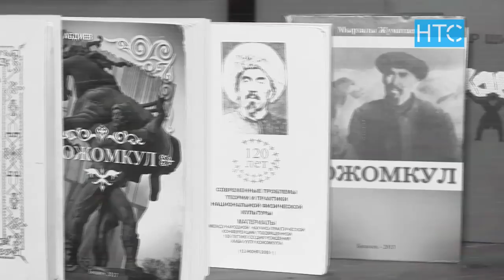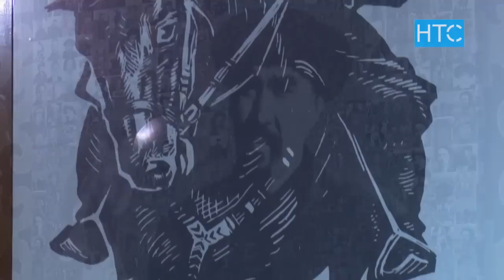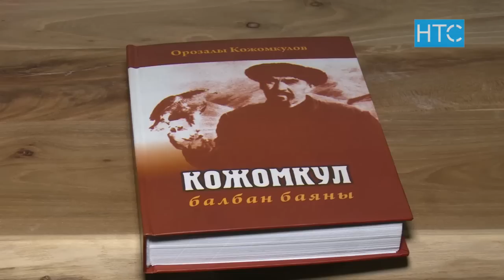Кожомкул Каба уулунун музейи ачылды / Таң Шоола / НТС